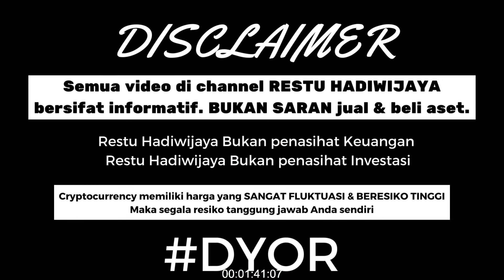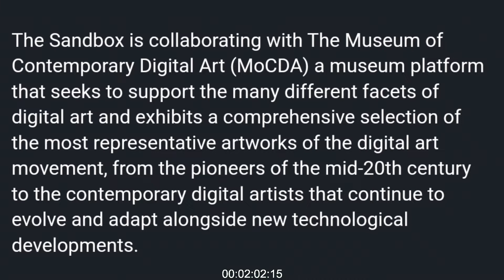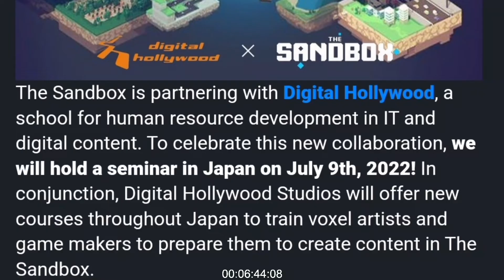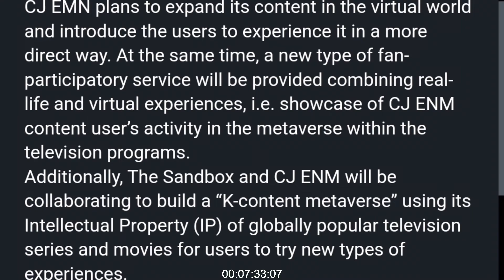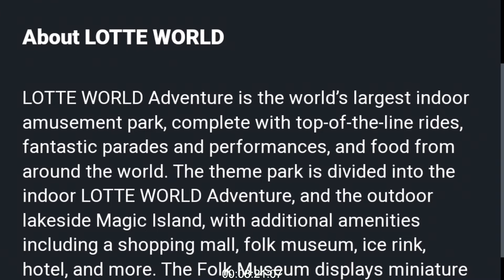The Sandbox (SAND) Update. Masa Depannya Gimana ??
The Sandbox banyak melakukan kemitraan & menurut saya kemitraan-kemitraan yang dilakukan cukup penting. Sangkin pentingnya menurut saya juga The Sandbox jauh di depan para kompititornya.
Penasaran ?

Terimakasih.

!! Waspada Penipuan !!
‼️ TIDAK PERNAH MENERIMA TITIP DANA ‼️
!! TIDAK PERNAH BUKA KELAS !!

Dibawah ini ada Timestamp tetapi lebih baik Anda menonton videonya secara penuh untuk lebih memahami isi video ini.
Timestamp :
00:00 Intro
00:42 Potensi 700k User Baru
01:44 Pameran Karya Seni
03:02 Sandbox x Polygon
05:59 Digital HOLLYWOOD
07:02 Kemitraan BESAR
08:11 LOTTE WORLD
09:15 Playboy X SANDBOX
10:08 Keunggulan SANDBOX
10:58 Kesimpulan

Tambahan sumber informasi terkait konten :
1. GamerHash partners with The Sandbox to bring 700 000 gamers to the metaverse
2. Announcing MoCDA exhibitions in The Sandbox Metaverse
3. Sandbox LAND: Token Permainan Berbasis NFT
4. The Sandbox is deploying on Polygon
5. The Sandbox announces partnership with CJ ENM
6. The Sandbox partners with LOTTE WORLD
7. ‘MetaMansion’ by The Sandbox x Playboy
10. Buterin: L2 transaction fees need to be under $0.05 to be ‘truly acceptable’

Review ini bertujuan memberikan informasi sejelas mungkin untuk memudahkan Anda melakukan riset mandiri. Tidak ada unsur mempromosikan (menaikan) & juga tidak ada unsur menjatuhkan Coin/Token atau pihak manapun di video ini.

Video ini merupakan bentuk berbagi saya mengenai Cryptocurrency & bukanlah video ajakan membeli atau menjual Cryptocurrency.

Perlu di ingat semua produk Cryptocurrency memiliki potensi keuntungan di masa yang akan datang tetapi juga memiliki resikonya masing-masing. Dari mulai kehilangan nilai, scam, rug pull.
Segala resiko yang timbul dari bentuk investasi ataupun perdagangan yang Anda lakukan adalah tanggung jawab Anda sendiri.
Selalu pastikan dalam berinvestasi maupun perdagangan yang Anda lakukan saat dalam kondisi sadar, dan sudah melakukan riset mendalam.

sandbox sand restuhadiwijaya crypto cryptocurrency finance TheSandbox(SAND)Update.MasaDepannyaGimana??